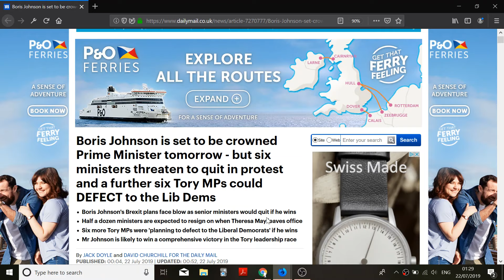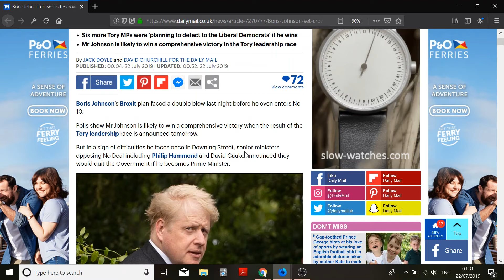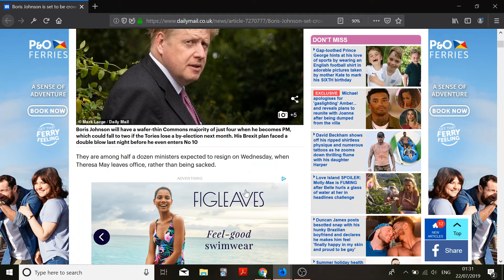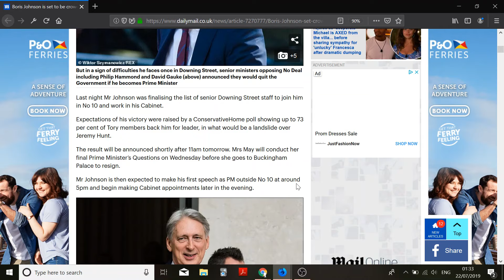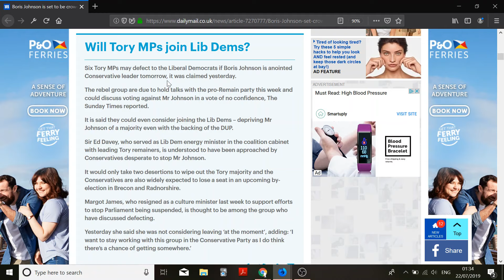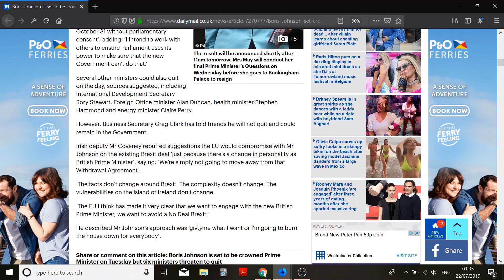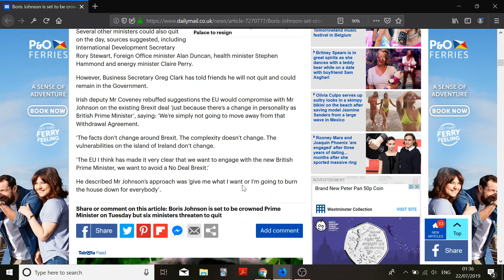Six Tories Set To Defect To Lib Dems